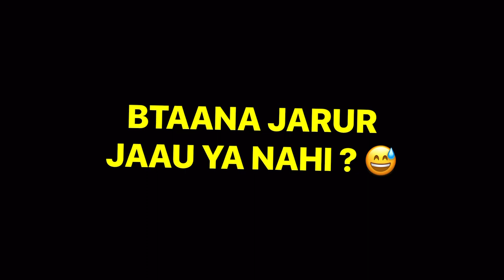Kya bolti public ? chala jaau is baar big boss 2023 me 😀🤭